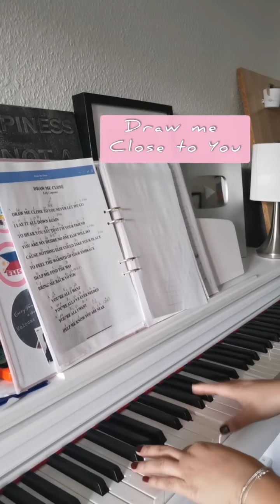DRAW ME CLOSE TO YOU | Jackie Pajo Ortega COVER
Praise the Lord for His goodness and love.

I am selling my own Merch Print On Demand. I costumized Tshirts, Hoodies, and many more.

Join our Official Facebook Group now 💓

MUSIC, VLOG, DIY, GAME etc...